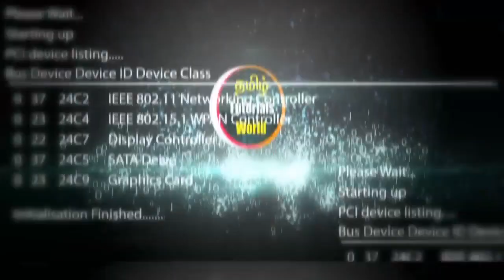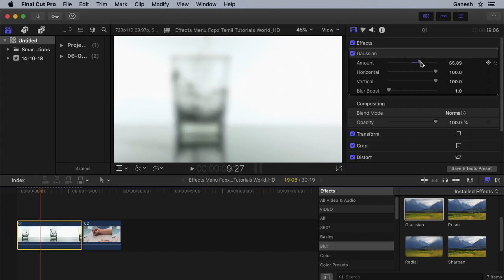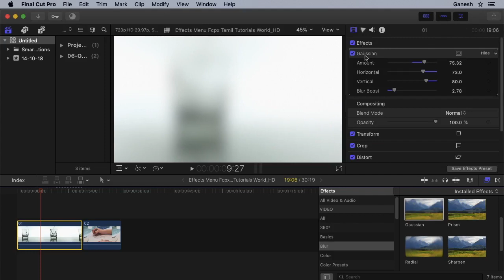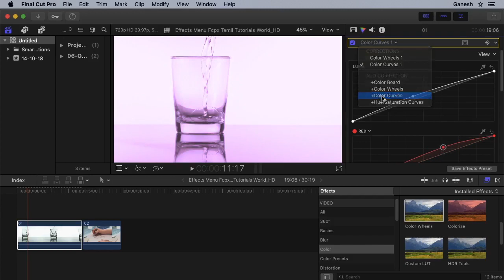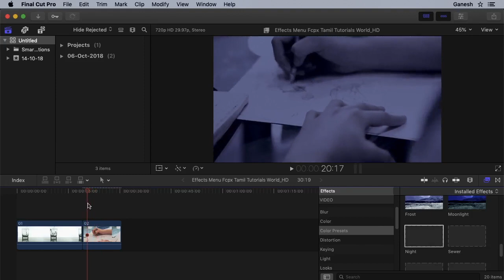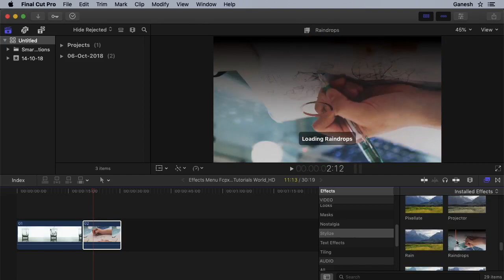Effects Menu Fcpx Tamil Tutorials World_HD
இந்த வீடியோவில்  Fcpx-வில் உள்ள  Effects Menu பற்றி பார்ப்போம்.

Fcpx Tutorial Tamil
fcpx effects tutorials
fcpx effects menu tamil
fcpx aspect ratio
fcpx censor effect